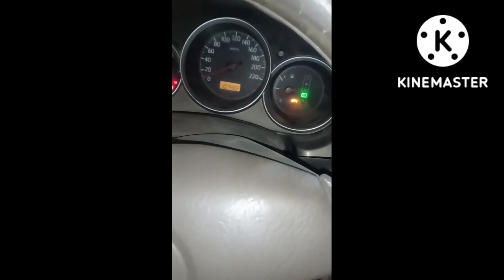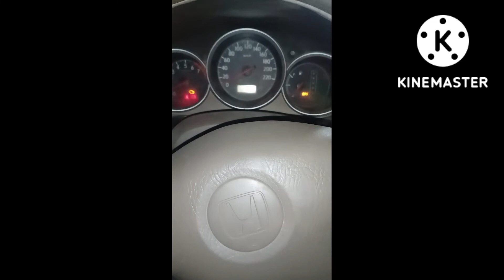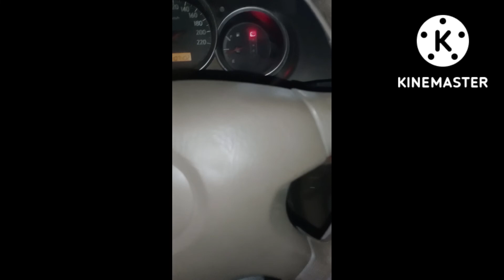D light blinking in Honda city and solution this.